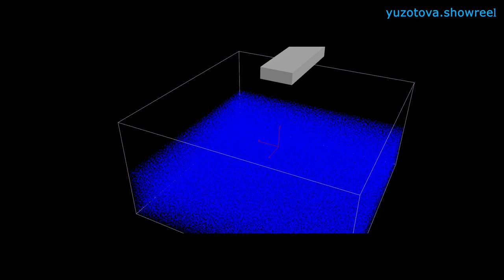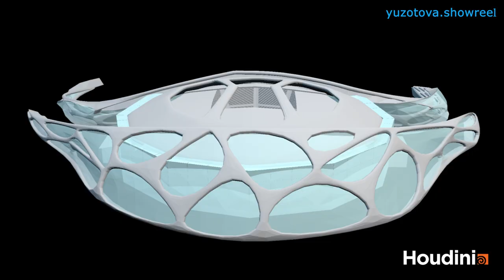Sequence 01 3